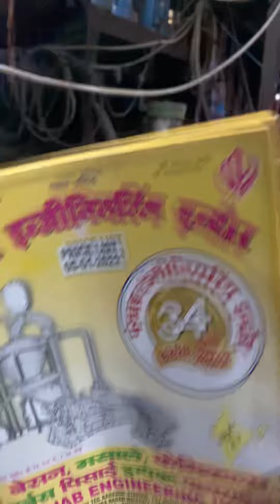Kandap machine..sabhi tarah ke masale kutai karne ki mashin 📲📞☎️